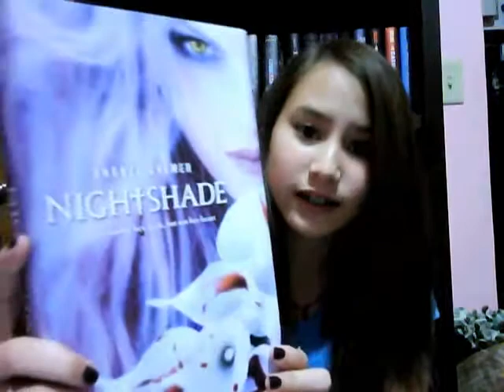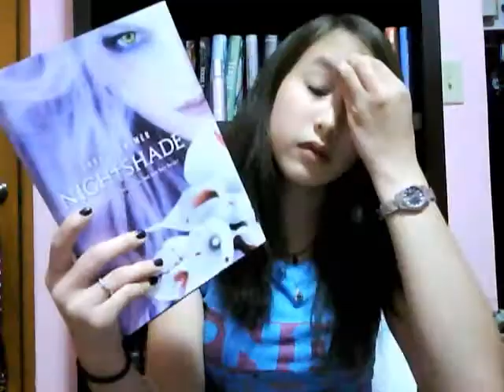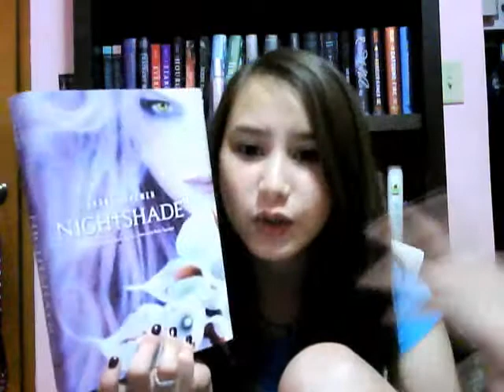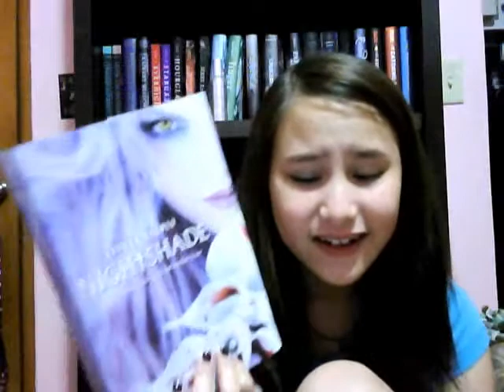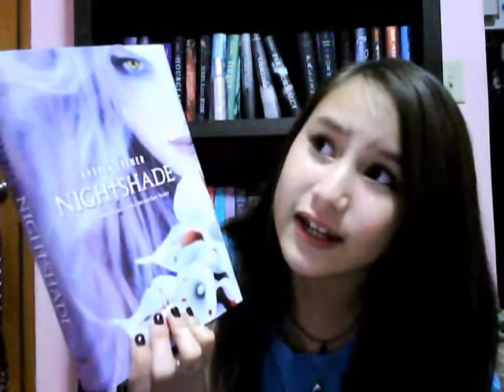Book Review- Nightshade by Andrea Cremer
5/5 Stars! Highly recommended !